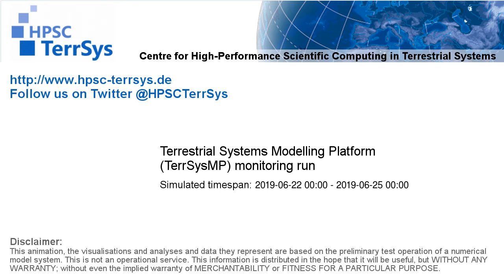TerrSysMP monitoring run 2019-06-22 - sensible heat - Europe (72h)